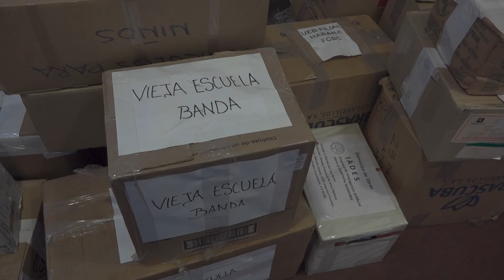Jóvenes músicos dedican concierto a Guantánamo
Jóvenes músicos dedican concierto para ayudar Guantánamo, tras el paso del huracán Oscar.